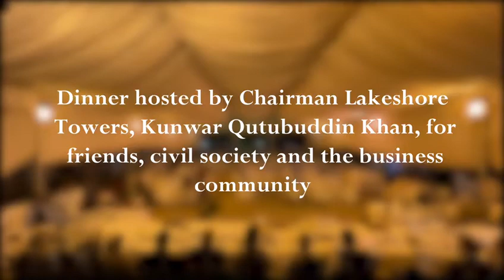Dinner Hosted by the Kunwar's Associates!